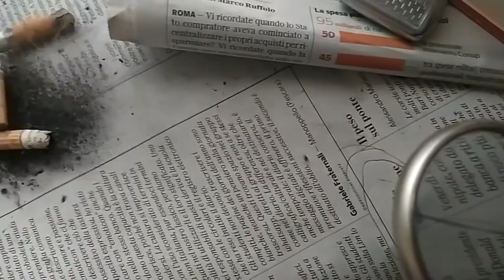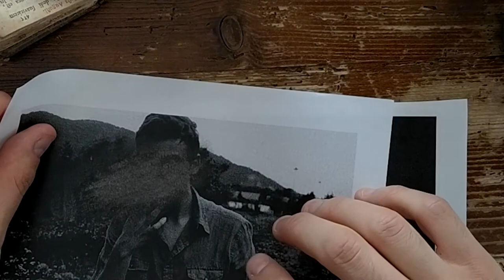La Casa del Poeta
La Casa del Poeta - Vincitore della sezione 'Fuori Sala' del concorso Premio  Ciakbook, Azione!

Con grande emozione i nostri studenti hanno vinto la IX edizione del Premio Bookciak, Azione!, sezione FUORI SALA durante la tradizionale serata di benvenuto alla stampa.
L’evento si inserisce nella cerimonia di pre-apertura delle Giornate degli Autori del festival che premia con il prestigioso Leone d’Oro.

Gli studenti, tutti presenti, accompagnati dal Direttore Francesco Martinelli e dalla prof.ssa Alessandra Pescetta, hanno ricevuto il premio dal presidente di giuria MANNARINO, uno tra i maggiori cantautori italiani contemporanei.

La docente e regista di LABA, Alessandra Pescetta, ha guidato la classe nella realizzazione di due lavori molto intensi e suggestivi, con modalità di lavoro collettivo che ha superato ogni sorta di isolamento. E' molto affascinante quando il cinema incontra la letteratura e il Premio Bookciak Azione! ha preso avvio proprio per dare la possibilità a giovani filmmakers di far nascere delle opere che si ispirano ai libri. Bravissimi gli studenti di LABA, che hanno saputo cogliere e realizzare con notevole sensibilità i tratti salienti dei testi letterari.

Il primo lavoro realizzato in pieno lockdown da Cora Bonalumi, Sofia Nolli, Virginia Onorato, Alessia Placido e Christian Zeli in collaborazione con Luana Bertié, Matteo Gavotto, Giacinta Pietrobelli e Lucia Romanotto, facendo "cinema a distanza”. Gli studenti hanno realizzato il bookciak movie “La casa del poeta”, liberamente ispirato a “Gli Occhi Degli Alberi e La Visione Delle Nuvole” di Chicca Gagliardo e Massimiliano Toppari. Ognuno, chiuso in casa sua, ha avuto l’aiuto tecnico dei genitori e quello creativo dei compagni che coordinavano on line la regia, la scenografia, la fotografia e la recitazione. Un esperimento cooperativo che si è rivelato molto efficace nonostante la distanza dovuta alla pandemia.

Il secondo gruppo, composto da Luana Bertié, Matteo Gavotto, Giacinta Pietrobelli e Lucia Romanotto, ha realizzato il bookciak movie “Stile Libero”, liberamente ispirato a “Gli Effetti Invisibili Del Nuoto” di Alessandro Capponi. Il docente di indirizzo e coordinatore Andrea Gentili ha dato grande sostegno all’iniziativa al gruppo di lavoro e tutti i docenti LABA di varie discipline artistiche e tecniche hanno collaborato ai progetti.

Questa la dichiarazione del Direttore di Laba, Prof. Francesco Martinelli : “È stato detto durante la cerimonia di premiazione del concorso BOOKCIAK, AZIONE 2020, che il festival del cinema di Venezia è la mostra della ripresa... vedere premiati i nostri studenti nel primo evento del festival, per un'opera pensata, girata e prodotta durante il lockdown è stato commuovente. Il premio meritatissimo, simbolicamente è per tutti gli studenti, professori e lo staff della LABA che nonostante il periodo difficilissimo hanno reagito con forza positivamente; a loro va tutta la mia gratitudine"

LABA BRESCIA

BOOKCIAK, AZIONE!